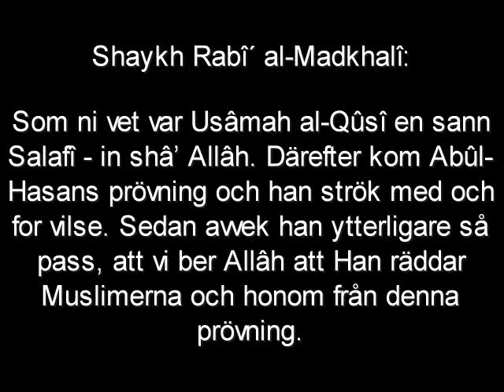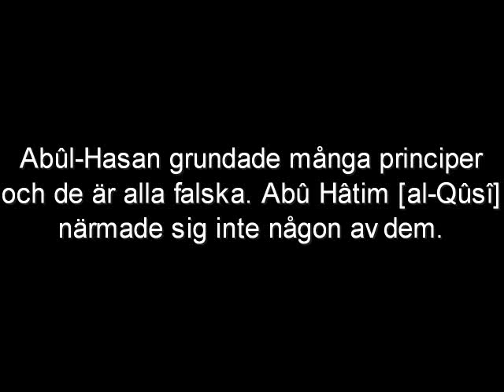052 Shaykh Rabî´ al Madkhalî om Usâmah al Qûsî